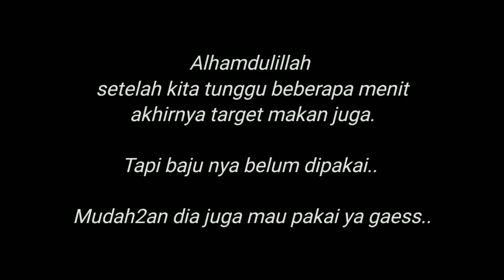Kasian!! ODGJ Ini Tanpa Pakaian & Kelaparan | Semoga Lebih Banyak Orang Yang Peduli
Halo gaess.. apa kabar kalian??

Jadi beruntunglah kita dalam keadaan seperti sekarang,
walau sedikit adanya kesusahan tapi Allah SWT masih memberi akal dan pikiran yang sehat.

Disini kita bisa melihat, nasib seorang ODGJ memang sangatlah memprihatinkan..
entah bagaimana dia bisa makan, atau sekedar bertahan hidup.
Namun percayalah, Syurga telah ditempah untuknya kelak!!

Terimakasih buat kalian yang sudah nonton video ini.
Dukung terus channel ini untuk terus berkembang..
dan tinggalkan jejak dikolom komentar yaa..

Mari belajar memanusiakan manusia 😊